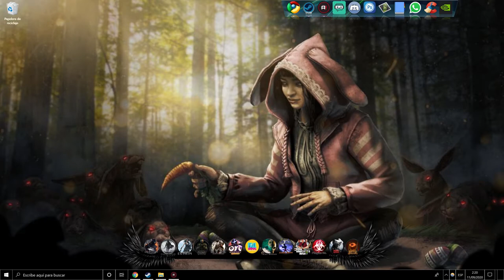Among Us -Cantoso Pero Victorioso [Con Huma & Cia]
Juega con 4-10 jugadores mientras intentas preparar tu nave espacial para la partida, pero ten cuidado, ya que uno o más jugadores aleatorios entre la Tripulación son impostores empeñados en matar a todos.